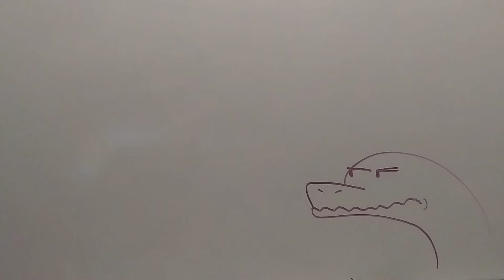Shin is scary.....(short drawn godzilla cartoon)